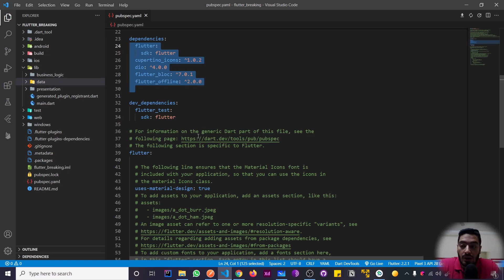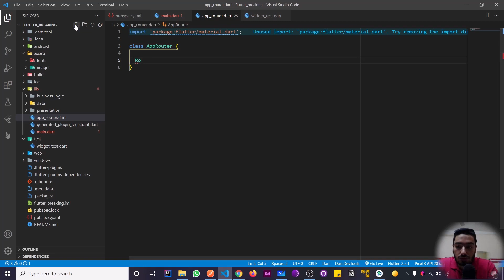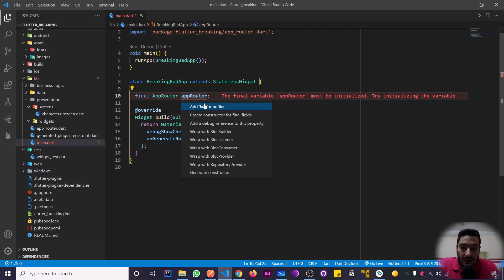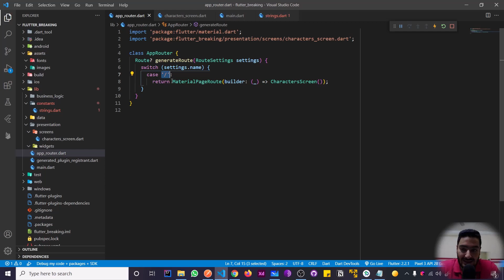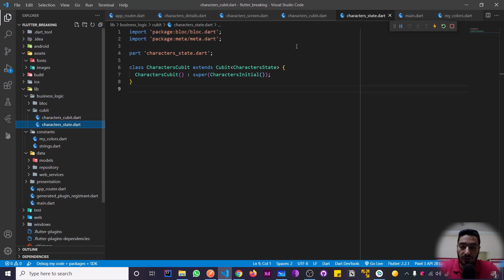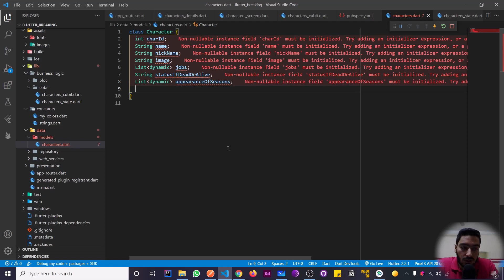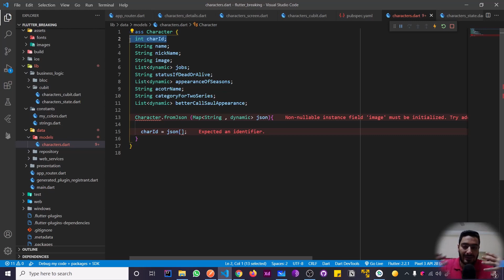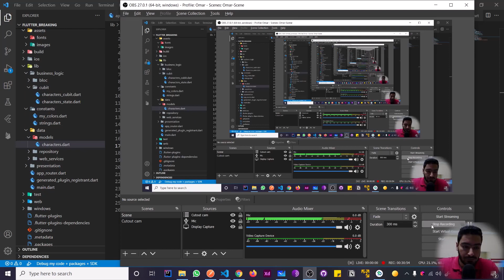Flutter BLoC in Arabic - #4 Model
⚠️ فيه مشكلة في السيرفر ولحد ما يظبطوها ممكن نشتغل على حاجه شبهها بديله وهنطبق نفس الكونسبت عادي وبقترح عليكم دي